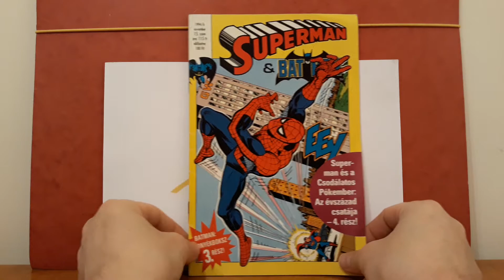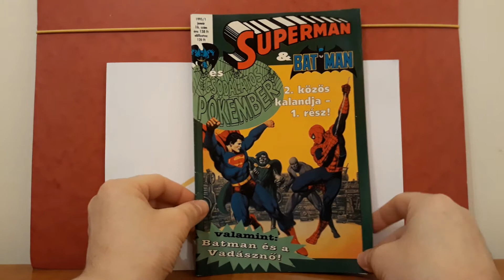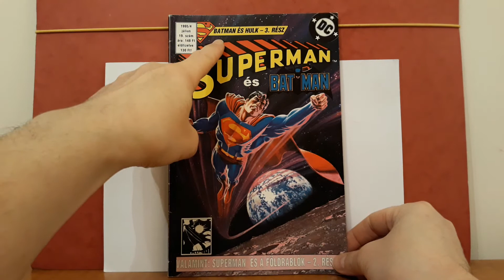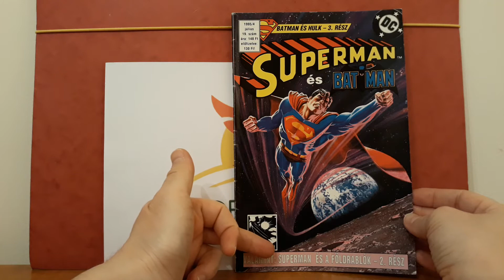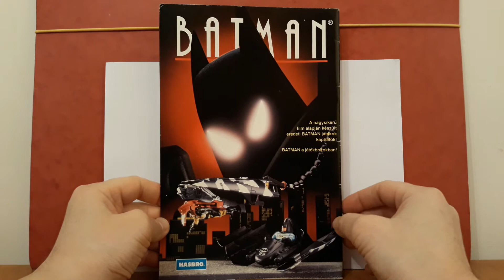Superman és Batman Képregények Bemutatása (3. Rész)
Bruce Wayne, a Denevérember 1989-ben, gyakorlatilag a kultikus mozifilm bemutatásával egy időben mutatkozott be képregényben a magyar közönség előtt a Semic kiadó jóvoltából. Az első hazai Batman képújság az 1989-es mozifilm képregényes adaptációja volt. 1990. januárjától a korábban említett kiadó jóvoltából folytatódtak Batman kalandjai, s havonta vásárolhatta meg az újságárusnál az érdeklődő.

Magyarországon 1990-ben jelent meg az első Superman-képregény a Semic Interprint kiadónak köszönhetően. Kezdetben havonta 34, majd kéthavonta 50 oldalon jelentek meg a DC hősének kalandjai hazánkban. A képregénysorozat a 18. számot követően összevonásra került a Batman című lappal, s 1992. júliusától kezdődően már egy új kiadvány, a Superman és Batman, várta a vevőket az újságárusoknál. Terjedelemben 50 oldalas volt, s fele részben tartalmazott Superman, fele részben pedig Batman-képregényt e kéthavonta megjelenő képújság. A 2 lap gazdasági okokból került „egyesítésre”. Az összevont széria 2001 decemberéig jelent meg, s az 57. számmal búcsúzott véglegesen az olvasóktól.